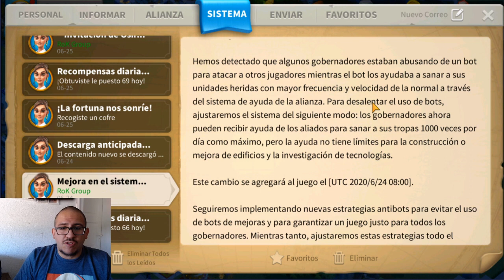Si no cambian esto, RoK no va a ser lo mismo - Rise of Kingdoms en Español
Si el link esta caído, chequea los últimos videos.

Videos Recomendados:

Todo Lo Necesario Para un Buen Comienzo